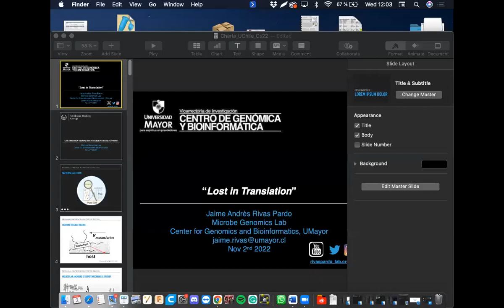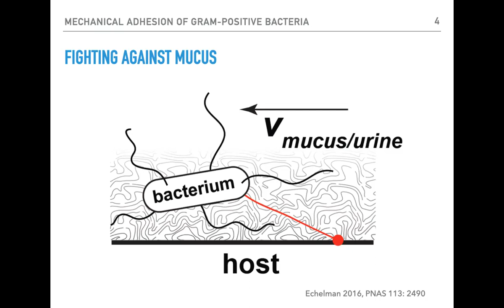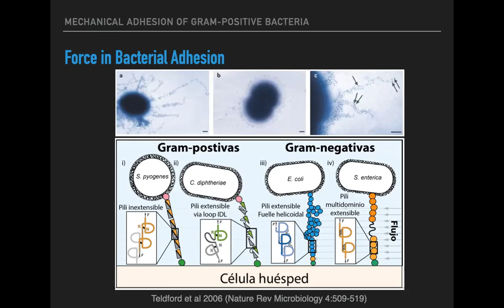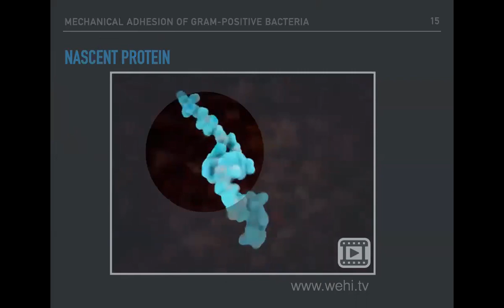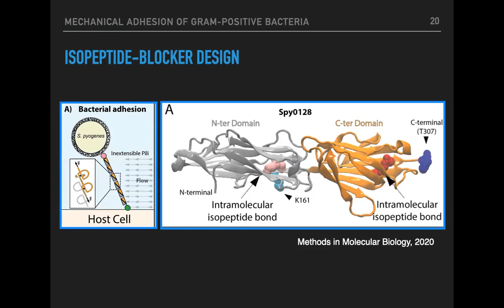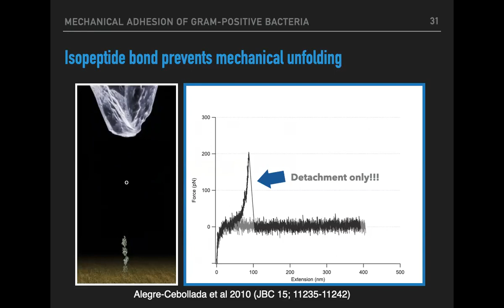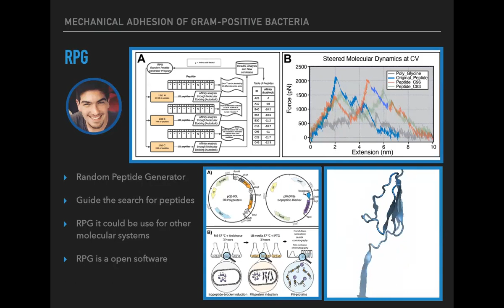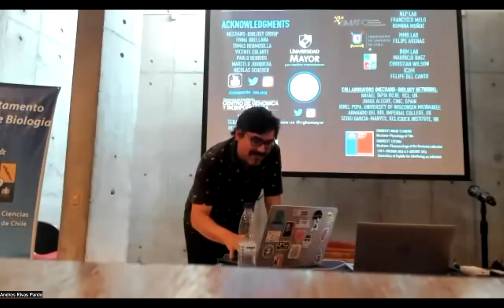Charla Univ de Chile - Lost in Translation -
Seminario,  Departamento de Biología, Facultad de Ciencias, Universidad de Chile